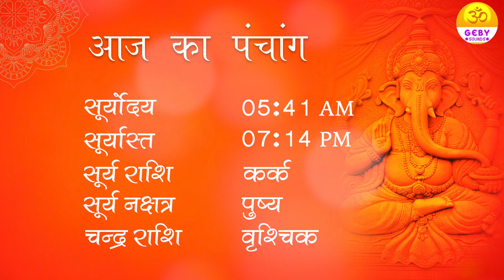29 July 2020 Panchang | Aaj ka Panchang | Today Nakshatra Tithi Karana Yoga Vaar | आज का पंचांग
29 July 2020 Panchang | Aaj ka Panchang | Today Nakshatra Tithi Karana Yoga Vaar | आज का पंचांग